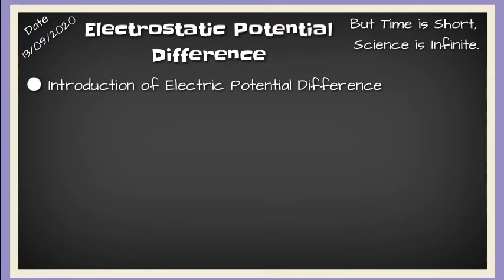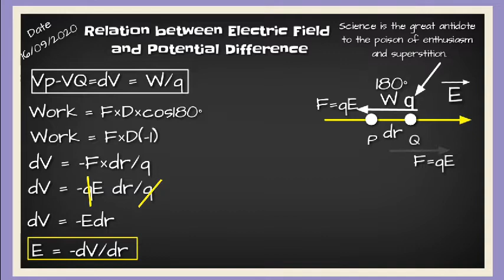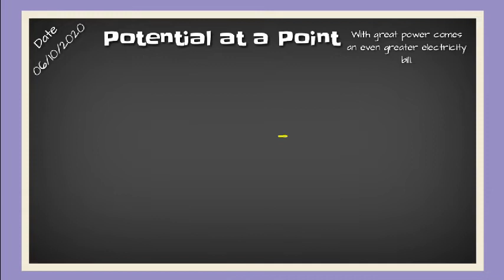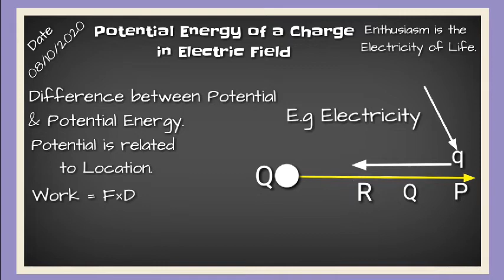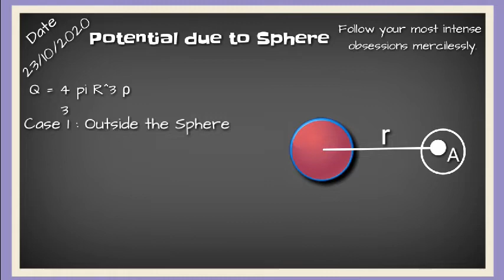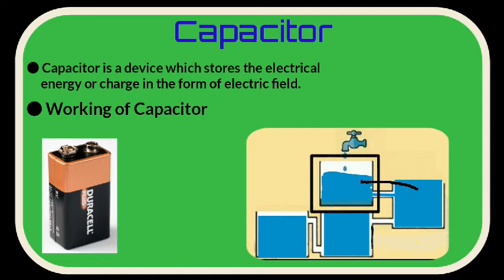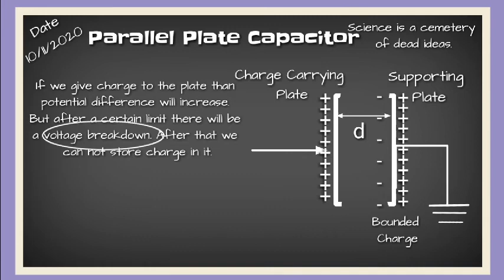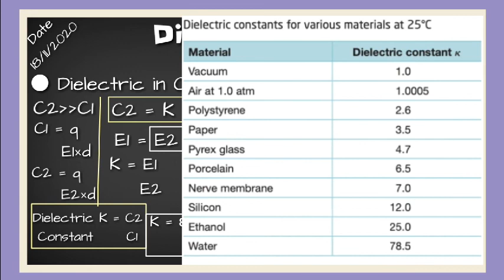Electric Potential and Capacitance |All in One |Part 1| CONCEPTUAL PHYSICS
In this video you will learn about the concept of Electric Potential and Capacitance.

What is the relationship between potential difference and capacitance?

What is electric potential class 12th?

What is electrostatics capacitance?

Is electric potential constant in a capacitor?

Does capacitance depend on potential?

Why potential is inversely proportional to capacitance?

What is the relationship between capacitance and electric field?

What is inversely proportional to capacitance?

Why does capacitance decrease with voltage?

What is the relationship between capacitance charge and potential of conductor?

How do you find potential difference with capacitance?

How do you calculate the electric potential of a capacitor?